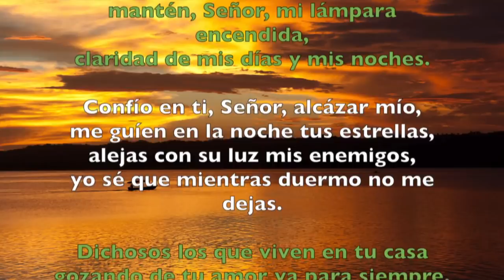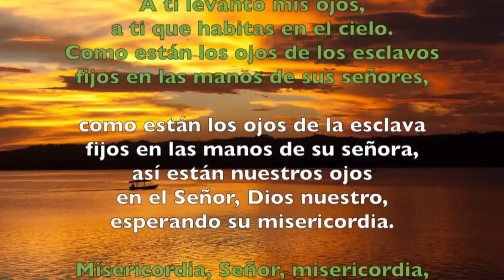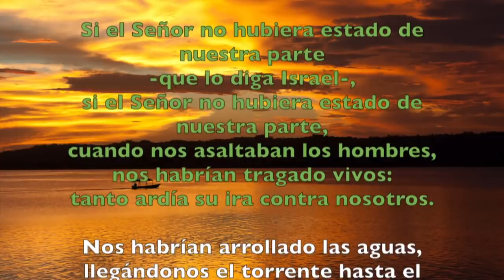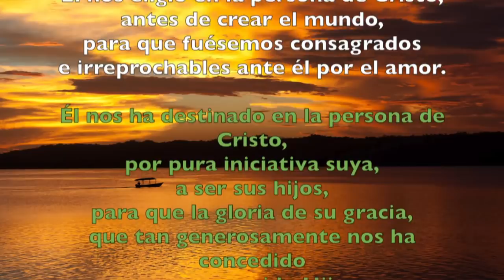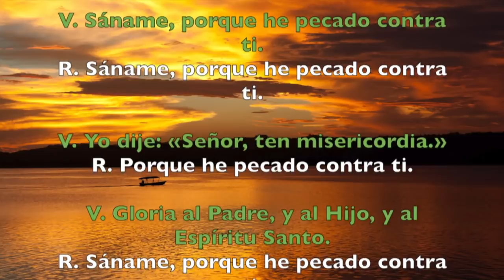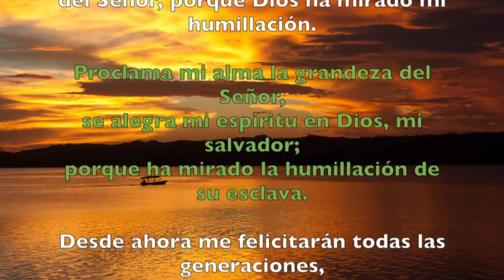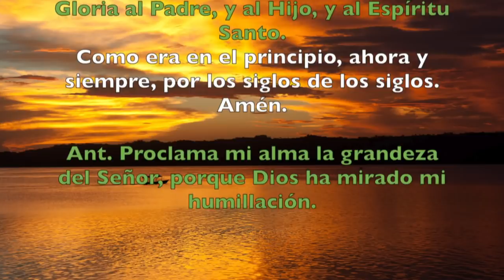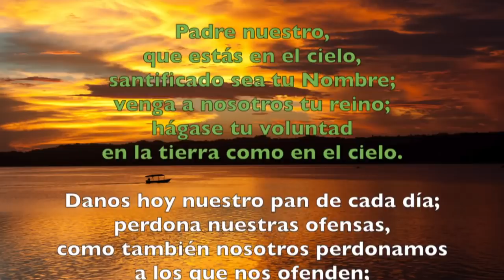Oración de la tarde (Vísperas), LUNES 25 DE FEBRERO 2019 | Padre Sam